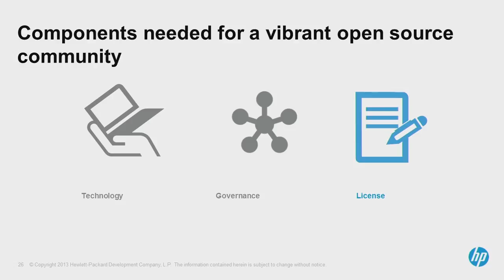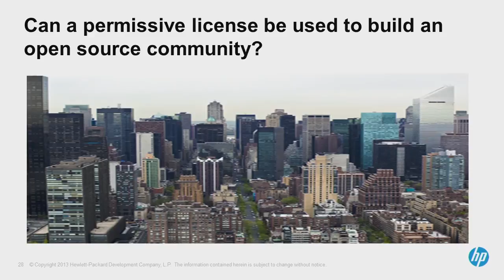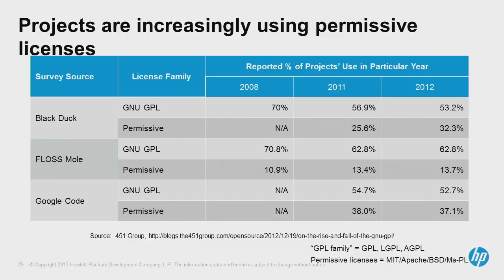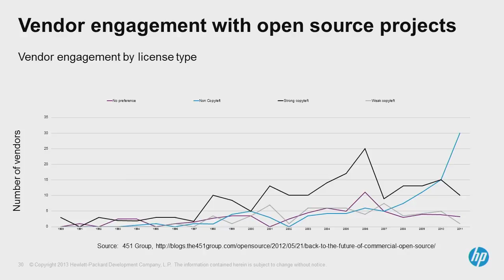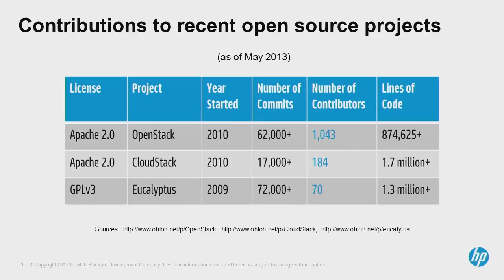OSCON 2013: Eileen Evans, "Licensing Models and Building an Open Source Community"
Do you need a copyleft license to build a community? Answering this ten years ago, the answer may have been yes, primarily driven by the contractual obligation to contribute back to the project. However, looking at the question now, open source has grown such that a vibrant, active community may be built with a permissive licensing model. Come hear some thoughts about how licensing models affect building an open source community and how their use has evolved over time.